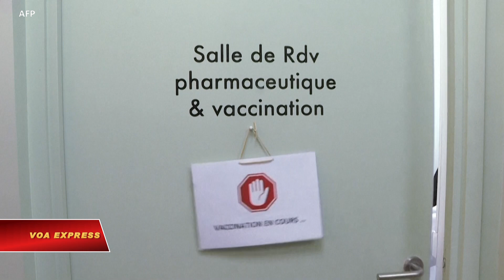Đợt dịch thứ năm tại Pháp lên tới đỉnh điểm | VOA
Tin tức Nếu không vào được VOA, xin các bạn hãy vào để vượt tường lửa. Pháp đã lên tới đỉnh dịch trong đợt lây nhiễm thứ năm, Bộ trưởng Y tế Olivier Veran loan báo ngày 14/12.

Bộ trưởng Veran cho hay Pháp mỗi ngày có thêm 50 ngàn ca nhiễm COVID, đây là tỉ lệ lây nhiễm cao nhất kể từ khi đại dịch bắt đầu cho tới nay.

Đầu tuần này Pháp ghi nhận số ca nhiễm hàng ngày trung bình trong một tuần là 48.879 ca.

Số người hiện đang nằm bệnh viện vì COVID là 14.527, cao nhất kể từ đầu tháng Sáu tới nay.

Pháp ngày 13/12 báo cáo trong 24 giờ qua có thêm 231 người thiệt mạng vì COVID trong khi số bệnh nhân phải nằm phòng hồi sức tích cực tăng thêm 150 người, nâng tổng số lên thành 2.752 người.

France has reached the top of a fifth wave of COVID-19 infections, Health Minister Olivier Veran said on Tuesday (December 14), adding that it remained to be seen if the wave would subside or stay at a plateau.